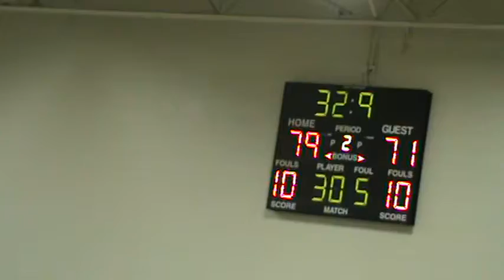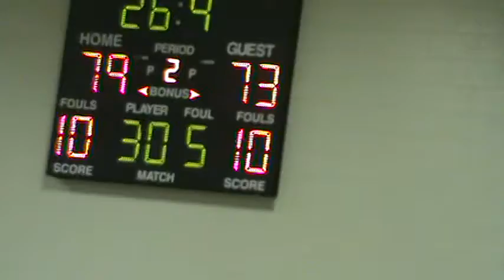NOVA vs Pot State Dec 4, 2012 (8)